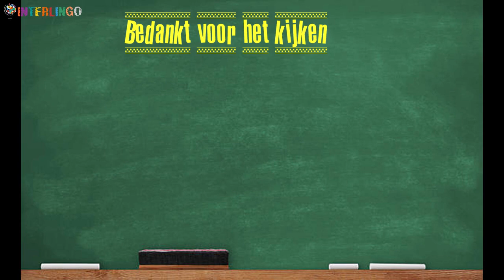Les 25 I Weten en Kennen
Meeste mensen krijgen probleem met ''Weten en Kennen''. Met deze les leren we hoe en waar we deze twee moeten gebruiken.